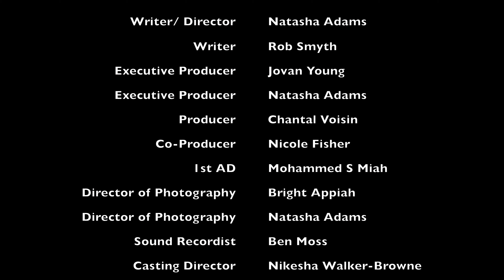GROWIN PAINS WEBSERIES | S04E01 | UNCONSCIOUS BIAS - RACISM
Episode 1 : UNCONSCIOUS BIAS - RACISM
Kieran gets into trouble at work, meanwhile Ashley is in the wrong place at the wrong time (with the wrong company).

Written by Natasha Adams & Rob Symth @Filmmaker_Tash
Directed by Natasha Adams @Filmmaker_Tash
Executive Producer: Jovan Young @OfficialjovanYoung_CPO
1AD - Mohammed S Miah
Produced by Chantal Voisin @mschantalmelissa
Co-Produced by Nicole Fisher
Casting by Nikesha Walker-Browne
Director of Photography by Bright Appiah @kwajoe.bryte
Edited by Natasha Adams @Filmmaker_Tash
Sound by Ben Moss
Theme Music: Karmah Cruz @KarmahCruz

CAST
Kareem - Wasim Nawaz @livelikewass
Cameron - Will Langley @iamwillLangley
Jackson - Tyler Myers-Williams @TylerReeceMyers
Debbie - Jennifer Aries @JenniferAriesActor
John - Henry Proffit
Kieran - Andre Drackett @drrassick @Drassick
Luke - Jordan Bryan @jaybryan1421
Dwayne - Andre Burton-March @justsmizzfrmdao
Nicole - Kennetha Forbes @k.forbesx_
Leon - Michael D. Douglas @d.dugz
Ashley - Alexander James @Alexjay.official
Regina - Sonia Sackey @soniasvs92
David - Bryan Marius @stedz__
Jade - Abigail Ashante @AbigailAsante_
Joyrider - Donso Pedro @cleanheartedkid
Joyrider - Illiran Bushi @illiranbushi

Follow Growin Pains in all social media platforms  @GrowinPainsWebseries